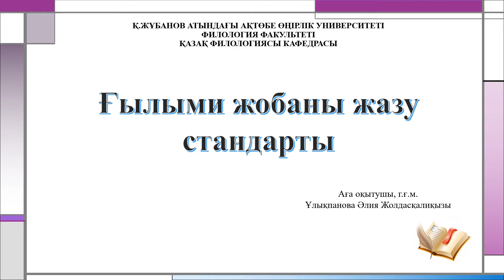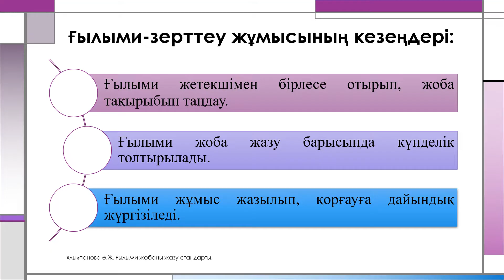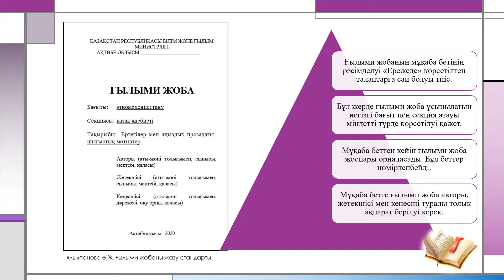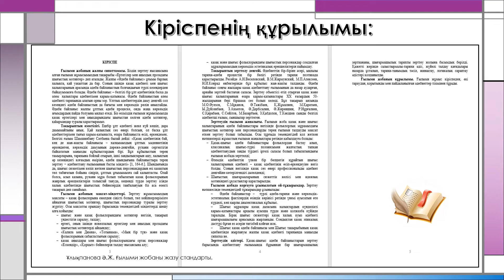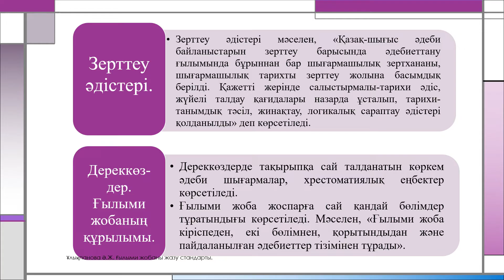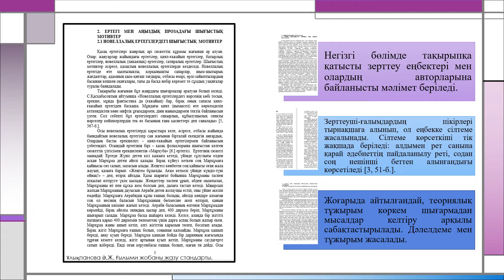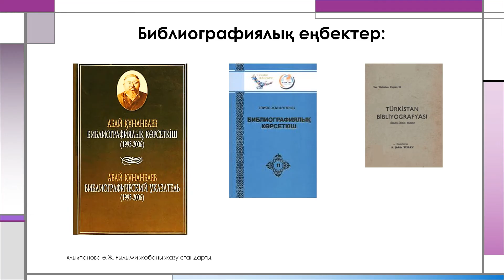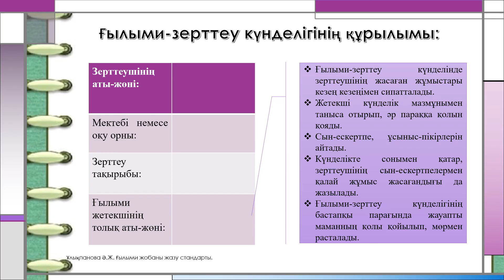Ғылыми жобаны қалай жазады?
Ғылыми жобаның жоспарын жазуға, құрылымы бойынша тезис жасауға, анимациялық, креативті презентация дайындауға тапсырыс бере аласыз.